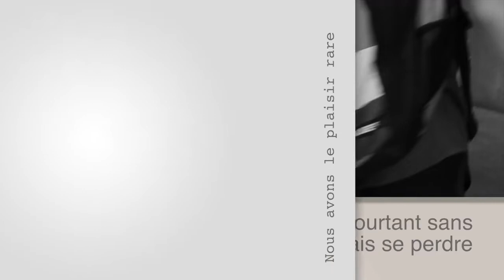Retrouvée paroles : Daniel lance, musique Roger Ferber et Daniel Lance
Retrouvée, enregistrée au studio PM, Montréal, mix, studio Wacked Paris. Une chanson en collaboration avec l'unique Roger Ferber, compositeur, chanteur, "médecin des voix".
Romantisme quand tu nous tiens!
Et accompagné par le tout simplement magnifique Alexandre Solopov.
Présentons-le
Alexandre Solopov est né à Vladivostok, Russie et a commencé ses études de piano à Moscou à l’école de musique de Moscou? En 1994 il a obtenu son diplôme de son d’études avec la mention d’excellence du Conservatoire Tchaikovsky de Moscou. ses professeurs Lev Vlassenko et Mikhail Pletnev.
1991 grand prix du premier concours international M. Tchuerlionis à Vilnius, Lituanie. Remportant d’autres grand prix partout dans le monde: Hollande, France, Portugal, Canada et les 2tats Unis.
Étudiant à l’université de Mc Gill il a gagné le prix CBC Award (Radio Canada) et celui du concours Clara Lichetenstein. Il devint par la suite professeur à cette même université.
Il accumule les honneurs et les prix depuis.
« ses doigts sont de la plus extrême et époustouflante vélocité. Sa technique impressionnante lui permet d’interpréter sans égal l’étude de Chopin Op. 25 et l’écossaise en Ré majeur, mais il était particulièrement étourdissant dans la Toccata en Ré mineur de Prokofiev, etc etc. »
The Gazette, Montréal.
Plus encore que cela Alexandre Solopov est un virtuose absolu d’une immense sensibilité, d’une grande ouverture d’esprit. Il était enthousiaste à l’idée de m’accompagner au piano. Quel honneur! Quelle émotion!
Merci Alexandre Solopov!